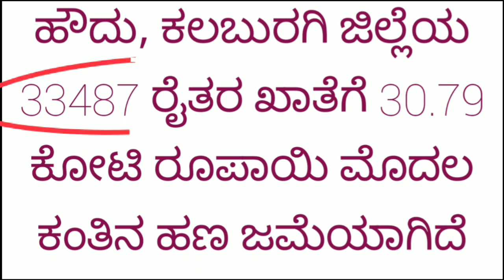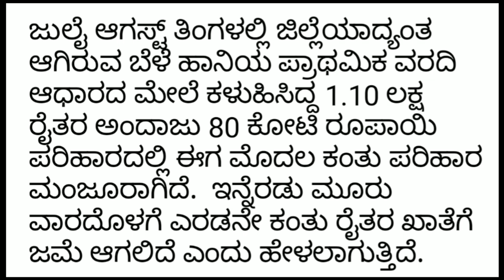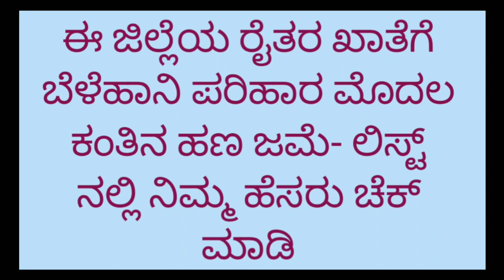ಈ ಜಿಲ್ಲೆಯ ರೈತರ ಖಾತೆಗೆ ಬೆಳೆಹಾನಿ ಪರಿಹಾರ kannada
ಬೆಳೆ ಹಾನಿ ಪರಿಹಾರ ನೀಡಲು ಚಿಂತನೆ ನಡೆಸಿದೆ ಎಂಬ ಪ್ರಕರಣವನ್ನು ಈ ವೀಡಿಯೋ ನೋಡಿ 2022

like madi ✓

Hi friends ❤️❤️❤️❤️❤️❤️❤️❤️❤️❤️❤️❤️❤️❤️❤️❤️❤️❤️❤️❤️❤️❤️❤️❤️❤️ ❤️❤️ namaskara ok